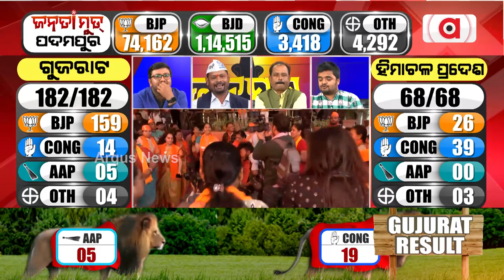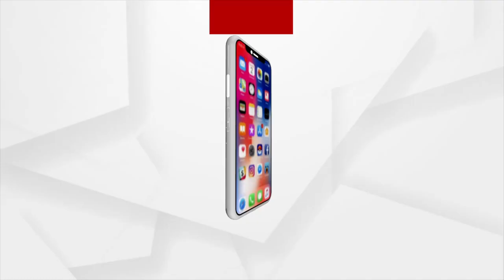ଆମ ଆଦମି ପାର୍ଟି ଆପଣଙ୍କୁ ଛାଡ଼ିବନି